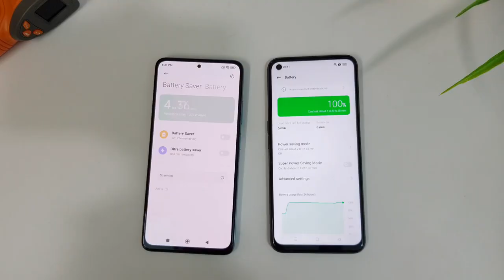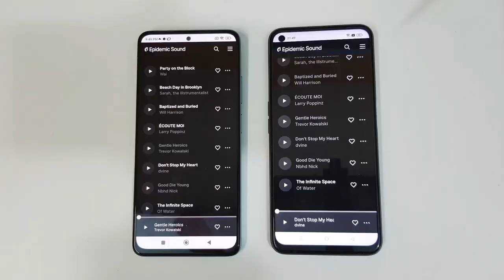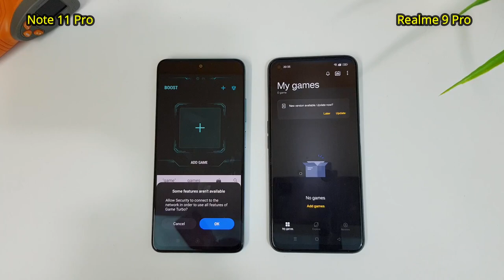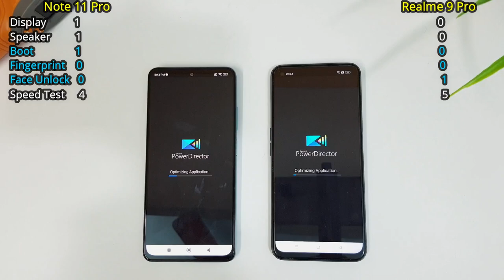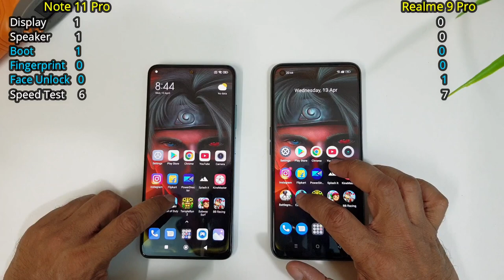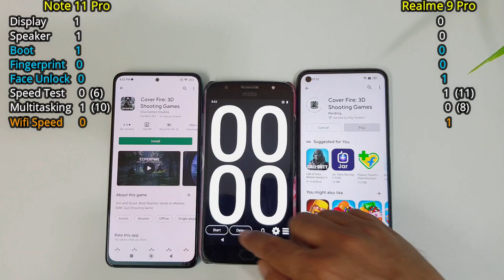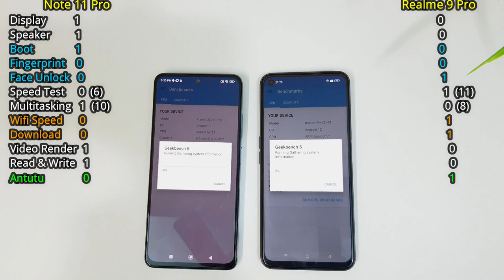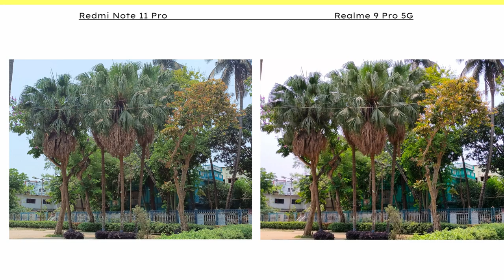Redmi Note 11 Pro vs Realme 9 Pro 5G Pro - Speed Test | Camera | Display | Speaker and Battery Test.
Redmi Note 11 Pro vs Realme 9 Pro 5G Speed Test, Battery Test, Camera Test, Display & Speaker Test.